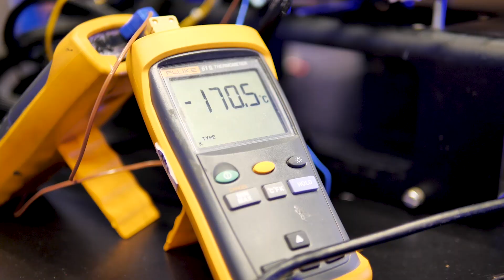Jak było na Intel Extreme Masters 2019 (IEM)?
Dziękujemy firmie Panasonic za wypożyczenie sprzętu do nagrań - aparatu Lumix GH5S oraz obiektywów LEICA DG SUMMILUX 25 mm f/1.4 ASPH i LEICA DG 200 mm f/2.8 Power OIS.